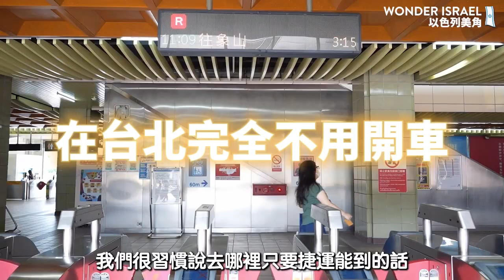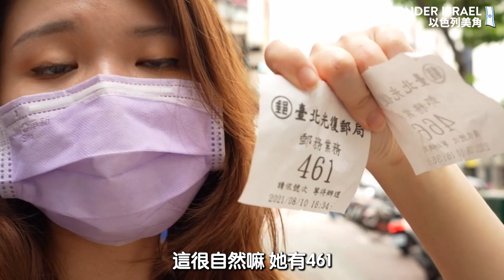以色列旅遊，5件以色列人給台灣人的建議！在以色列有需要幫助的人一定都會主動問？不問是代表不需要幫助？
去以色列旅遊時，有什麼該注意的事情呢？上週剛好有機會問了一個在台灣住了很久的以色列人，針對台灣人去以色列旅遊之前，有5件事情是以色列人希望你去以色列前可以先知道的事！以色列跟台灣真的不一樣，知道這些事情，可以讓你的以色列之旅可以更愉快唷～

00:17 第一點：大眾交通工具真的不如台灣
01:28 第二點：東西要保管好，錢不露白，不要拿包包佔位
02:44 第三點：不要期待餐餐可以吃餐廳
03:33 第四點：需要幫助時要自己主動問
04:32 第五點：以色列城市之間差異度很大

我自己補充感想，其實以色列的大眾交通工具近年有改善，方便度已經有提升，但當然還是沒有辦法跟亞洲國家比，而且除了任性的公車司機會讓本來該出現的車次變成幽靈車之外，以色列還要考慮到安息日 (之後分享)。
至於其他四點，我是真的很認同，特別是第四點超寶貴的，因為旅遊就是要去學習和感受文化差異，文化也沒有分好壞，所以知道之後，去以色列大家需要幫助時就都不用客氣啦～不客氣是真的不客氣 XD

但我也是有好幾次，可能是因為是女生，就被熱情的以色列人(阿拉伯人跟猶太人都有)主動幫助，有人叫我走在路上時手機不要拿在手上(?)，我說這才$300的手機，有人要嗎？他說妳覺得小偷會在乎嗎？他偷了不要就扔掉，但妳會很麻煩。再來我也有站在路口滑手機時，就有人湊過來問我是不是迷路了 XD 經驗供大家參考，但有需要幫助時請記得，不要等&不要客氣～

打包行李時，請多打包幾張厚臉皮，至於玻璃心就別帶了吧～:)

💁‍♀️【以色列自由行懶人包】-簽證、住宿、保險、上網卡、租車、行程規劃、預算、必去景點

🙋‍♀️ 第一次來以色列，最值得參加的5個一日遊

🇮🇱 耶路撒冷舊城半日遊 (免費，但要給導遊一些小費)